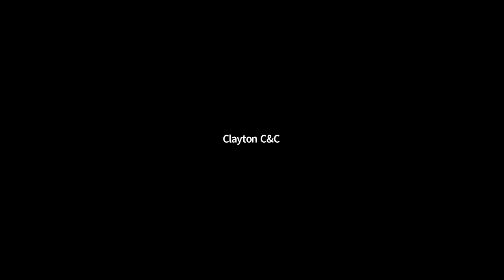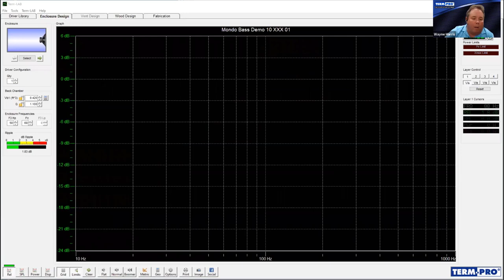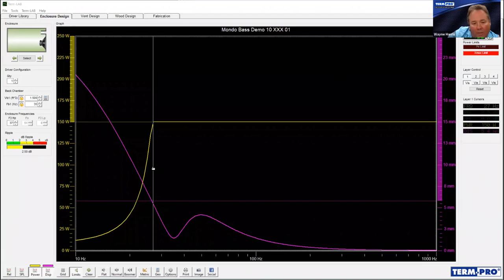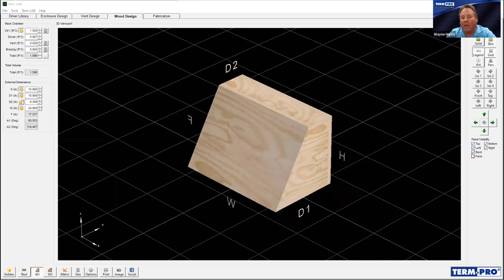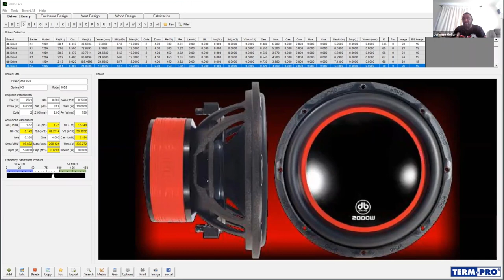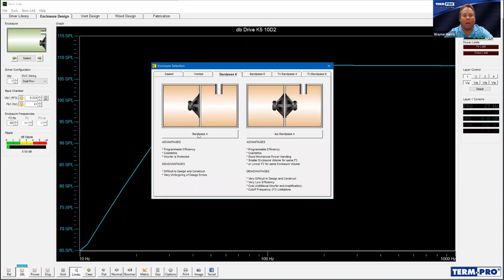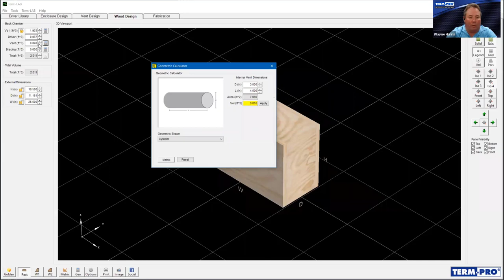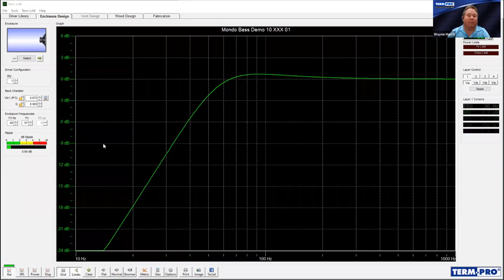Term-PRO Loudspeaker Enclosure Design Webinar 010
This is the recording of a live webinar presented on April 15, 2020.

In this presentation, Wayne Harris demonstrates how to use the Term-PRO Enclosure Design software. Attendees learned how to manage the driver library, design various types of enclosures, compare and interpret design results, design vents, and design and view the physical enclosure.